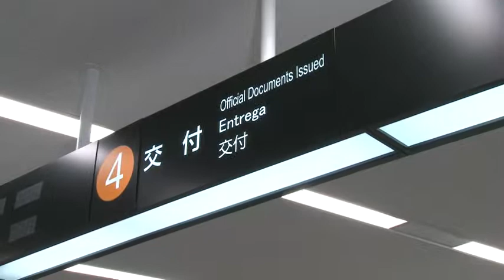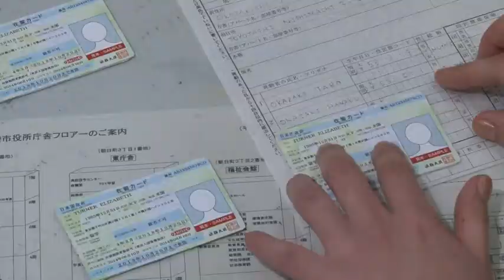岡崎市（公式）/外国人の住民異動（日本語）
2012年7月9日から、外国人住民に係る制度が大きく変わります。この動画では、現住所と異なる市区町村へ引っ越す場合や国外へ出国する場合に事前に必要となる転出届などを説明しています。とても大事なお知らせですので、是非ご覧ください。
　６カ国語（日本語・英語・中国語・ポルトガル語・フィリピノ語（タガログ語）・スペイン語）の映像ＤＶＤも準備ができ次第、貸出します。各種勉強会や、岡崎市在住の外国人のかたのために映像を利用したいという町内会や各種団体など、希望されるかたは市役所市民課（東庁舎１階、電話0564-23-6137）へお問合せください。